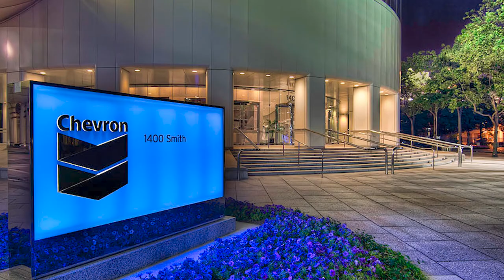Daily Round-up|Jair Bolsonaro faces 9 charges in senate inquiry report on COVID-19 & other stories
In today’s episode of the Daily Round-up we take a look at the final report approved by Brazil’s Parliamentary Commission of Inquiry recommending 9 charges against President Jair Bolsonaro over his mishandling of the pandemic; the growing threat of distress migration caused by the climate crisis as the U.N. warns of a 2.7 degree celsius temperature rise by 2100; the denial of the bail petition of U.S. rights lawyer Steven Donziger pending an appeal against his 6 month imprisonment following a decade of persecution after his landmark victory against Chevron; and the motion approved by Turkey’s parliament to extend the deployment of troops in Iraq and Syria.